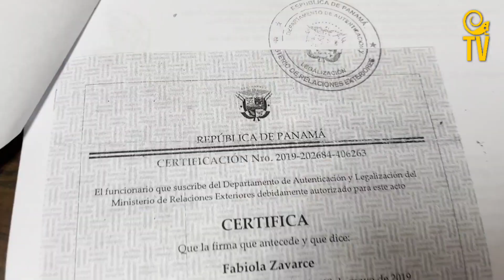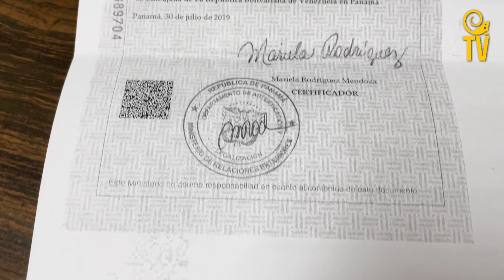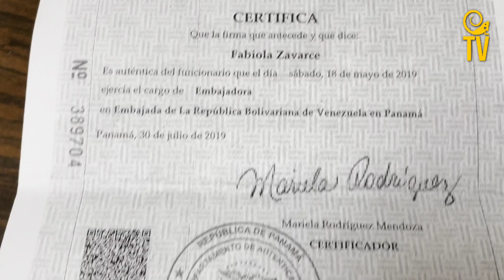EXCLUSIVA: Salió a la luz cochino negocio que tiene Guaidó con su "embajadora" en Panamá